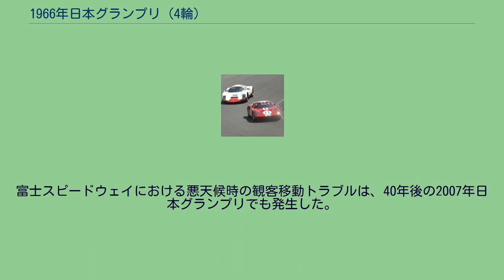1966年日本グランプリ (4輪)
1966年日本グランプリは、1966年5月3日に富士スピードウェイにて決勝レースが行われた。
正式名称は「第3回日本グランプリ自動車レース大会」。
3回目となる日本GPは本来ならば1965年5月に開催される予定だった。
主催者の日本自動車連盟（JAF）はF2/F3レースをメインイベントとする方向で準備していたが、1964年10月に突然開催中止を発表した。
「グランプリの開催は時期尚早であり、国内自動車クラブの育成が先決である」との理由だったが、JAFと鈴鹿サーキットの交渉が金額面で決裂したためとも報じられた。
中止となった日本GPの代替イベントとして、1965年7月に船橋サーキットで全日本自動車クラブ選手権（通称「船橋CCC」）が開催された。
1966年に日本GPが再開されることになり、鈴鹿サーキットに代わって新設の富士スピードウェイが開催地となった。
車種・排気量ごとに細かく分けていたレース方式を廃止して、60周（360km）のメインレースに一本化し、今回から正式にグランプリ賞典を懸けることになった。
高性能スポーツカーとプロトタイプレーシングカーが出場し、レースの途中には燃料補給のためのピットインも必要となった。
また、サポートイベントとして特殊ツーリングカーレースとGTカーレース、エキシビジョンとしてフォーミュラカーレースも行われた。
第2回大会で盛り上がった自動車メーカー対決は仕切り直しとなり、別分野へ転向したりワークスチームを解散したメーカーもあった。
プリンスは国産初のプロトタイプレーサーR380を4台投入。
トヨタはヤマハと共同開発した2000GTのプロトタイプをレース仕様に改造。
ダイハツはコンパーノ・ベルリーナベースのP-3でクラス優勝を狙った。
日産は前哨戦の全日本クラブマンレースに続き、6気筒DOHCエンジンを搭載するフェアレディSで参戦した。
外国車に乗るプライベーター勢の中では、滝進太郎のポルシェ・906と酒井正のシェルビー・デイトナが注目された。
第2回大会のGTクラスでポルシェ・904にプリンス・スカイラインGTが敗れたことからR380が誕生したという経緯があり、ポルシェ対プリンスの再対決に関心が集まった。
第3回日本GPの首位争いを再現するプリンス・R380とポルシェ・906。
2003年9月15日、改修前の富士スピードウェイ・フィナーレにて。
5月2日の公式予選は大雨と霧という悪コンディションの中で行われた。
各車ハイドロプレーニング現象に苦しむ中、フェアレディSに乗る北野元が2位に15秒近い大差をつけてポールポジションを獲得した。
5月3日の決勝日は好天に恵まれたが、午前の特殊ツーリングカーレース中、永井賢一のベレットGTが強風に煽られて30度バンクからコースアウトし、富士スピードウェイ開業初の死亡事故となった。
30度バンクのスピード制限や追い越し禁止が討議され、GPレースは予定より1時間遅れて午後2時35分にスタートとなった。
スタートはグリッド2列目から生沢徹（プリンス）がトップに立ち、砂子義一（プリンス）、田村三夫（トヨタ）、滝進太郎（ポルシェ）、横山達（プリンス）と続いた。
砂子は2周目に生沢を抜いてトップに立ち、生沢の後方には滝と酒井正（シェルビー）が浮上した。
マシンの不調でペースが上がらない生沢は数周にわたり滝をブロックし、チームメイトの砂子を逃がす役割を務めた。
滝は6周目に生沢をかわすと砂子を追い上げ、25周目にトップに立った。
8秒ほどリードして31周目にピットインしたが、給油作業のロスタイムが勝敗に影響した。
滝のチームはポリタンクから給油したため50秒以上要したのに対し、37周目にピットインした砂子はプリンス陣営が準備した重力式給油装置の効果で15秒たらずで作業終了。
ピットワークでトップを奪い返してコースに復帰した。
レース終盤には2位を行くマシンの脱落が相次いだ。
43周目、再度トップを追走していた滝が最終コーナーで路面のオイルに乗りクラッシュ。
車体前部を壊してピットに戻りリタイアした。
生沢は46周目にギアトラブルでストップ。
最終コーナーからピットまでマシンを押して戻る生沢に対して、健闘を讃える拍手とブロック走行を非難する罵声が浴びせられた。
同ラップには酒井のマシンにもエンジントラブルが発生した。
追う者が消えた砂子は独走状態で60...